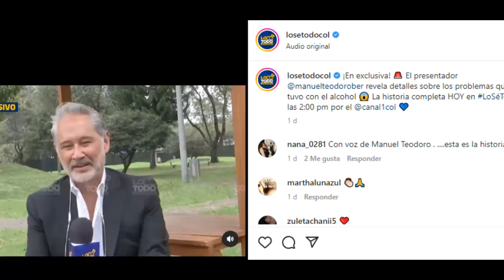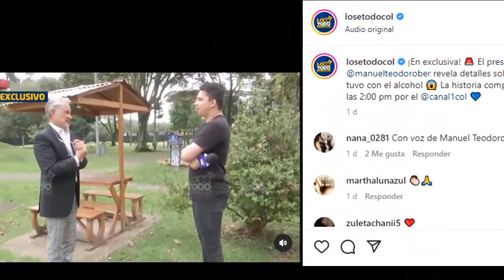🚨URGENTE! MANUEL TEODORO DE SÉPTIMO DÍA REVELA OSCURA ETAPA DE SU VIDA!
El presentador de "Séptimo día", del canal Caracol, se sinceró sobre una etapa muy oscura de su vida.